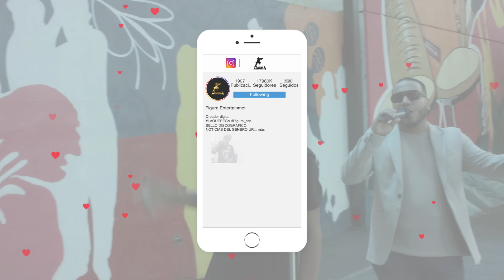AVANCE FINAL FIGURA TE PEGA REALITY SHOW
¡La espera está llegando a su fin! No te puedes perder este avance épico del emocionante episodio final de "Figura Te Pega Reality Show" La tensión estará en su punto máximo mientras los finalistas se enfrentan en una batalla de talento y pasión. ¿Quién será el afortunado que se coronará como la figura que pega en nuestros corazones? ¡Sé testigo de este avance que te mantendrá al borde de tu asiento y prepárate para vivir la emoción del episodio final de "Figura Te Pega Reality Show"! ¡La cuenta regresiva ha comenzado!